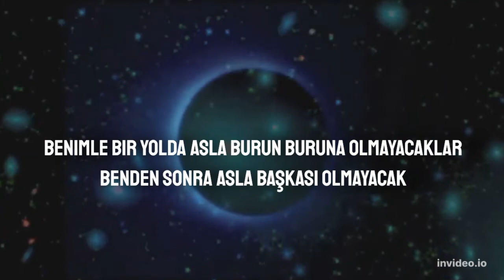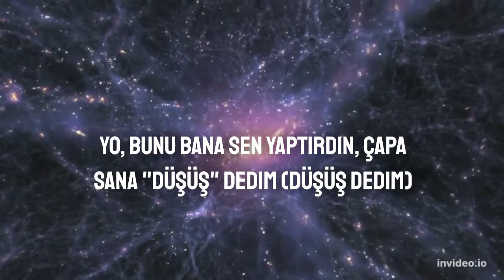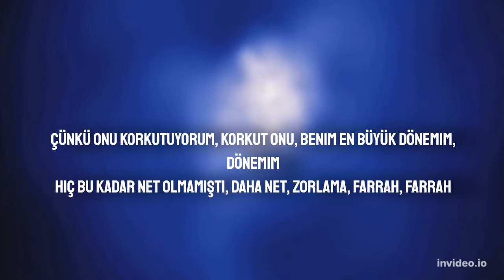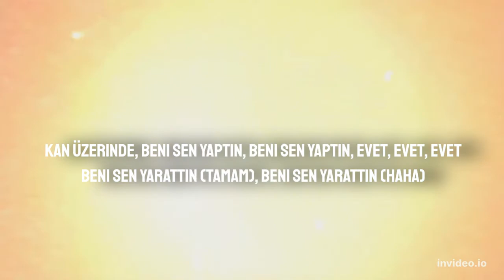Nicki Minaj Play Time İs Over Türkçe Çeviri